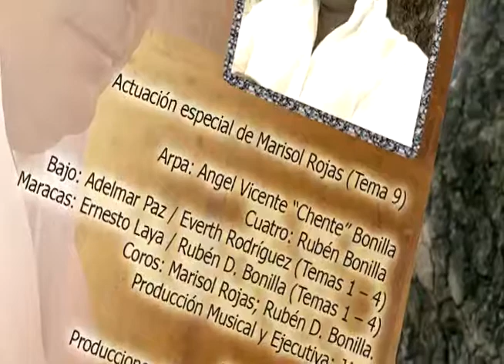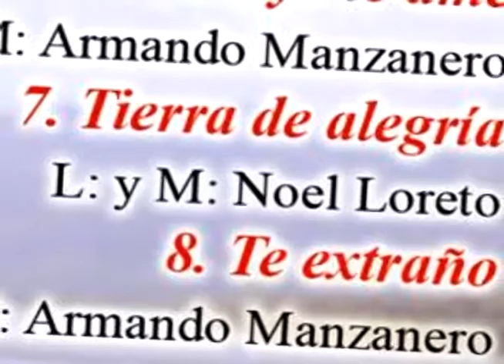"Te extraño" José Ángel Carrillo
Autor: Armando Manzanero
Arpa: Chente Bonilla
Cuatro: Ruben Bonilla
Bajo: Adelmar Paz
Maracas: Ernesto Laya